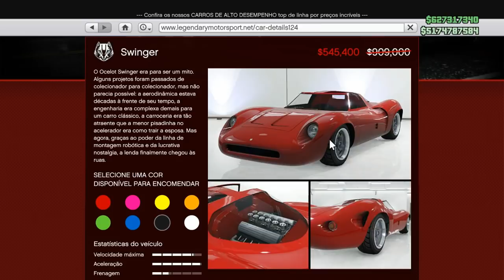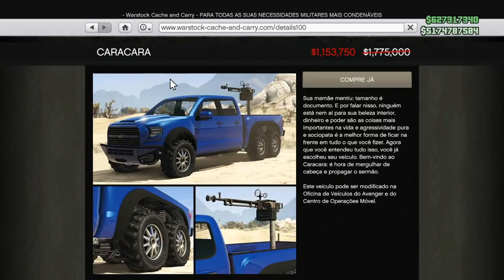URGEEENTE!!! CHEGOU ATUALIZAÇÃO!! A ROCKSTAR INOVOU COM PRESENTES, 2X DINHEIRO E MAIS. (GTA ONLINE)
URGEEENTE!!! CHEGOU NOVA ATUALIZAÇÃO E ROCKSTAR INOVOU!! (GTA ONLINE) DEU A LOUCA NA ROCKSTAR E ELA ESTÁ DISTRIBUINDO PRESENTES PARA TODOS OS JOGADORES !! MAIS CHANCE DE DINHEIRO E RP EM DOBRO!!!

★Benefícios para membros do Club:
1) Comando Exclusivo HUNTERS CLAN CLUB (Podendo jogar comigo no PS4)
2) Grupo de Mensagem Exclusivo para falar comigo (PSN);
3) Acesso exclusivo a um selo nos comentários e no bate-papo ao vivo;
4) Emojis personalizados para bate-papo ao vivo.

★Músicas intros:
1° Starset - It Has Begun
1° Arman Cekin - Sever The Ties (ft. Esther Sparkes)
2° Veorra Strangers
★Músicas Fundo (SHARE FACTORY):
1° TMPSTEDgweedVNMSTRD1
1° SHIVERS
2° BEAUTIFUL DAY